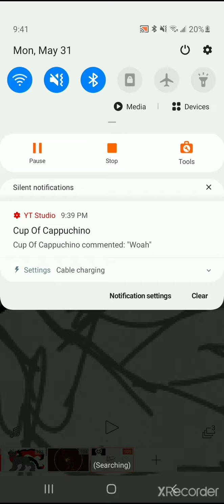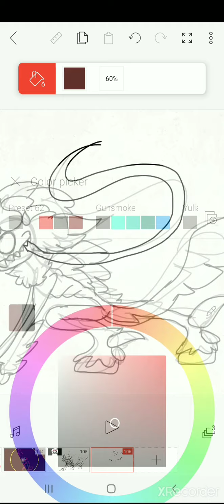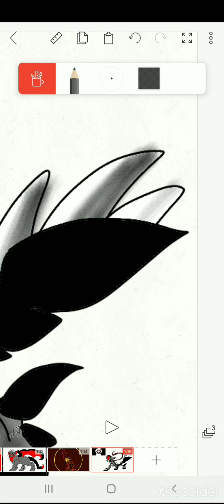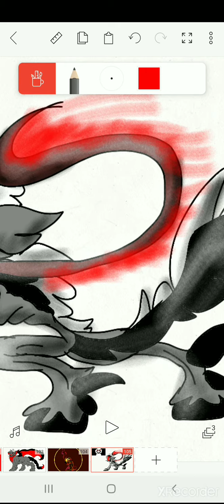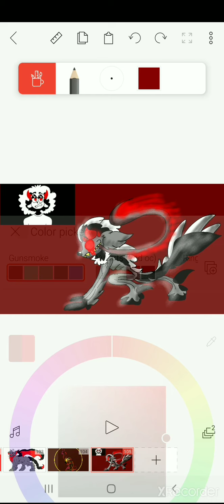drawing YTbers as monsters 3:@Naniac